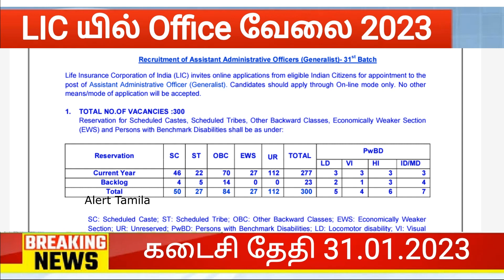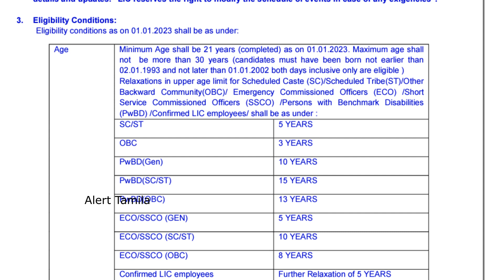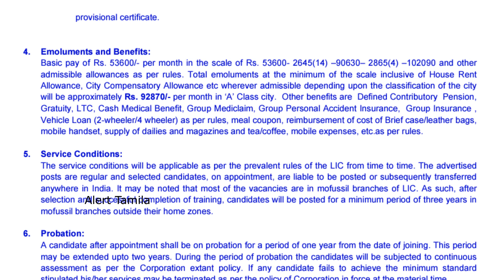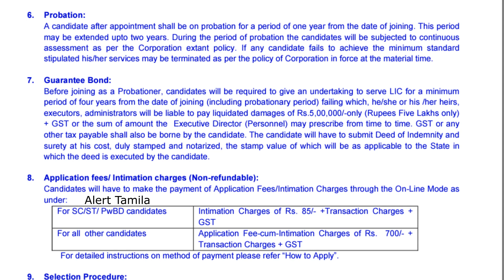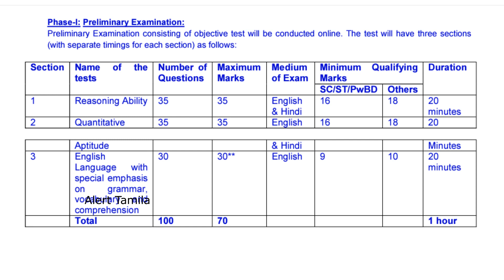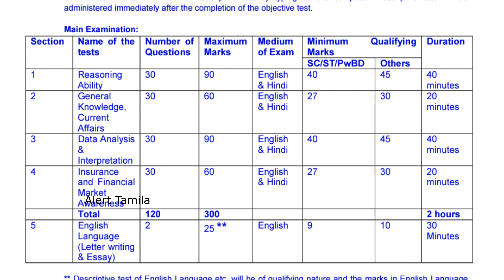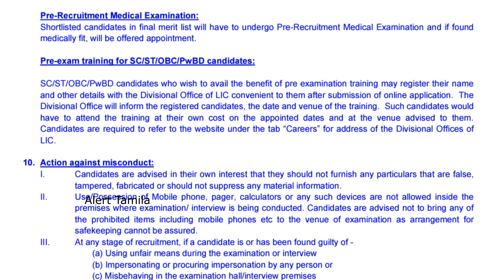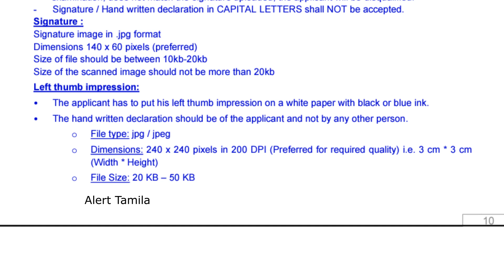LIC Office வேலை 2023 LIC AAO Recruitment 2023 Bank new Vacancy Tamilnadu Government jobs 2023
LIC Office வேலை 2023 LIC AAO Recruitment 2023 Bank new Vacancy Tamilnadu Government jobs 2023 in tamilnadu govt jobs tn govt jobs 2023 ESIC New Vacancy

LIC Is a insurance cpmpnay governed by indian government. this job is belongs to central government jobs. more than 50k people sis working in this comnay all around India.

if you are willing to work in LIC AAO 2023. apply on or before 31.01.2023.

Bank-related jobs 2023

lic recruitment 2023, lic assistant notification 2023, lic assistant exam notification 2023, lic assistant recruitment 2023 notification, lic aao notification 2023, lic aao eligibility, lic aao 2023, lic aao vacancy 2023

RPF Recruitment 2023 Railway Jobs 2023 New Vacancy

clerk jobs
post office jobs like GDS/postman/postmaster
Anganwadi vacancies